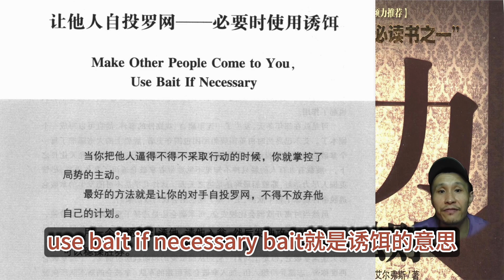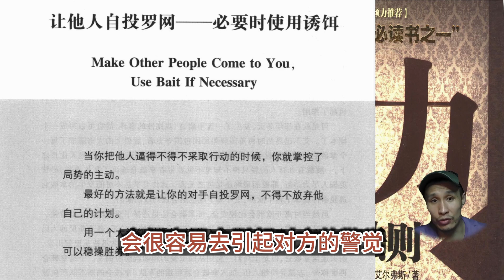读书会 通过当今美国畅销书籍带你去窥视当下美国人精神世界02